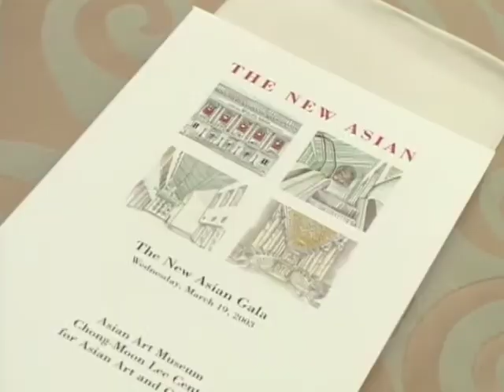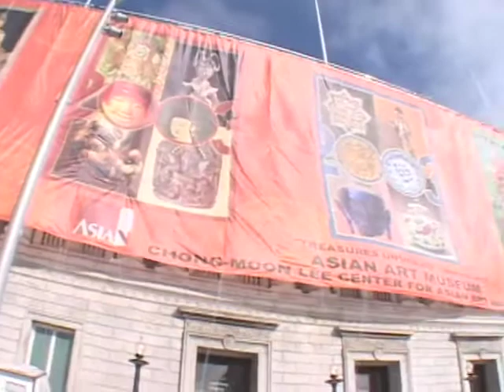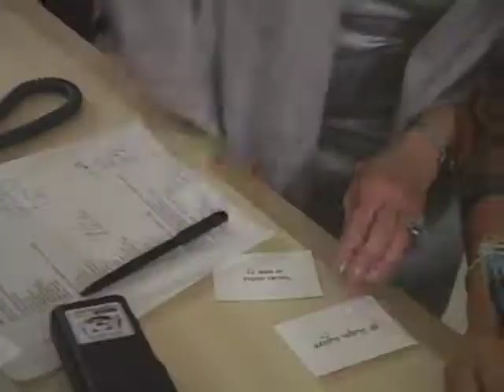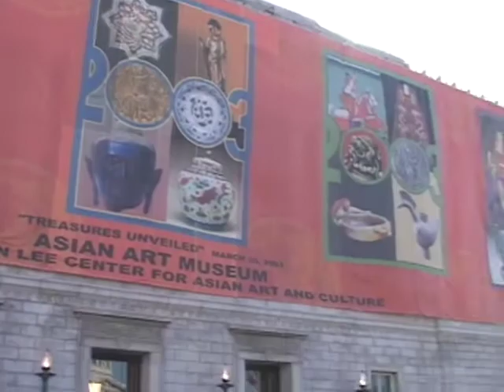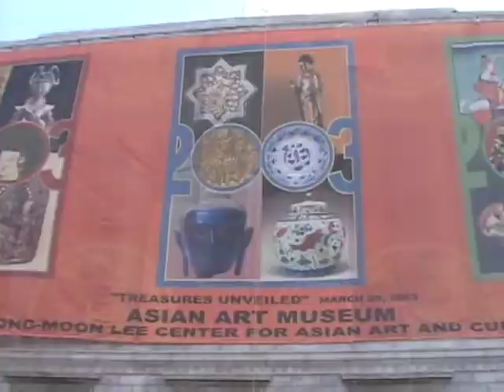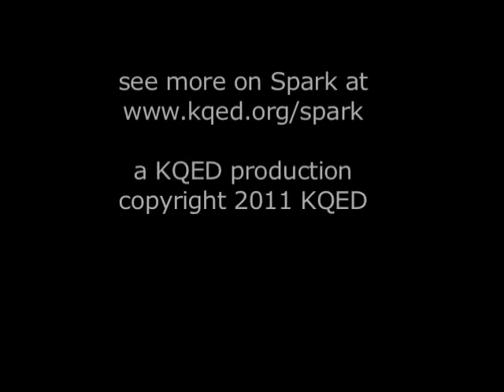KQED Spark: Opening of Asian Art Museum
Spark visits the Asian Art Museum for their opening gala in 2003. Original air date: March 2003.